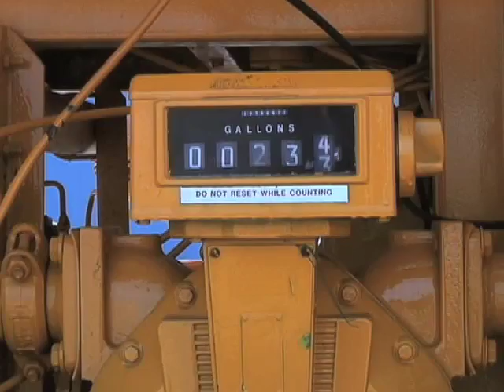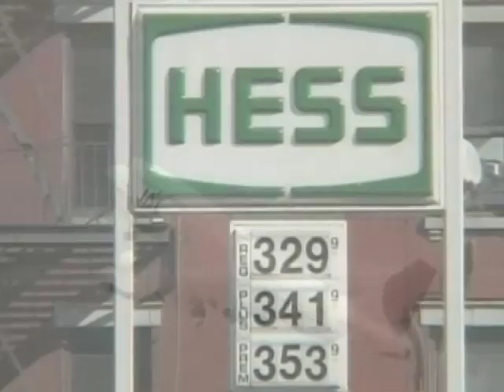Plant Powered Planes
Nadeem Yaqub / Steve Baragona, Urdu VOA News
Concerns about climate change, volatile oil prices and, most recently, a massive spill in the Gulf of Mexico are amplifying calls to end America's dependence on petroleum. In the search for alternatives, the U.S. Navy and the commercial aviation industry are considering replacing crude oil with vegetable oil as a source of jet fuel. This report explores whether the idea will get off the ground.